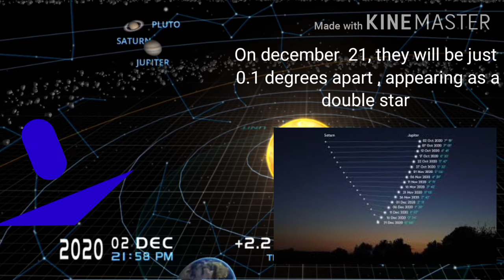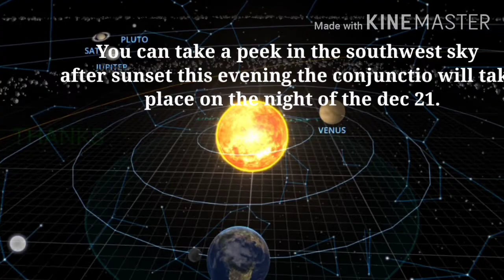ජේසු බිළිදු ඉපදුන දා පායපු නත්තල් තරුව#Great conjunction#jupiter#saturn#ඝාතකයා Vlog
දෙසැම්බරයේ අසිරිය දනවන බටහිර අහසේ නත්තල් තරුව💫

මෙම වර්ෂයේ තාරකා විද්‍යා හා අභ්‍යවකාශ විද්‍යා ක්ශේත්‍රයේ සිදුවූ අතිශය දුර්ලභ සිදුවීම් සමූහයක් වේ.

මේ එලැඹෙන නත්තල් සමයේ ද එවැනි අපූරු සිදුවීම් කිහිපයක් සිදුවීමට නියමිතය. එයින් වඩාත් වැදගත් වන්නේ මේ මස 21 දින සිදුවන බ්‍රහස්පති - සෙනසුරු Conjunction එකයි.

Conjunction යනු ඛ'ගෝල වස්තු දෙකක් එකිනෙක ව ලං වීමයි.

ග්‍රහලෝක දෙකක conjunction එකක් යනු හුදෙක් ම දෘෂ්ටි මායාවක් වන අතර එනම් ඒවායේ සාපේක්ෂ චලිත නිසා ඒවායේ පිහිටීම නිරීක්ෂණය වන්නේ ඒවා ලං වී ඇති ලෙසය.

මෙවර බ්‍රහස්පති - සෙනසුරු Conjunction එක සෑම 20 වසරකට වරක් සිදු වුවද ඒවා සියල්ල දැක ගැනීමට අපට නොහැකි වේ. (සමහර ඒවා දිවා කාලයේ ද සිදු වන නිසා) තවද ඒවා සියල්ලම සමාන ඒවා නොවේ. එසේ වීමට කක්ෂ වල ඇල බව වැනි සාධක හේතු වේ.

නමුත් මෙවර ඒවා සියල්ල එකට ගැලපී අතිශය දුර්ලභ බ්‍රහස්පති - සෙනසුරු Conjunction එකක් අපට දැක ගැනීමේ හැකියාව ඇත. මින් පෙර මෙවැනි දුර්ලභ ගණයේ බ්‍රහස්පති - සෙනසුරු Conjunction එකක් 1226 මාර්තු 4 දා නිරීක්ෂණය වූ බව සඳහන් වේ. මෙවර conjunction හි දී බ්‍රහස්පති හා සෙනසුරු අතර කෝණික විස්ථාපනය අංශක 0.1 පමණ වේ. එවැනි කුඩා කෝණයක් තිබීම නිසා එම ග්‍රහලෝක දෙකම එකට එක්වී පෙනීමට හැකිය. මෙය Double Planet Effect ලෙස හඳුන්වයි. බ්‍රහස්පති හා සෙනසුරු මධ්‍යතන යුගයෙන් පසු එනම් වසර 800 කට පමණ පසු පළමු වතාවට මෙලෙස ද්විත්ව ග්‍රහලෝකයක් සේ දිස් වේ.

මෙම conjunction එක නිරික්ෂණය කරන්නේ කෙසේද ?

මෙම දින වල සවස 6 න් පසු බටහිර අහසේ 25° ක් පමණ ඉහලින් බ්‍රහස්පති හා සෙනසුරු දැකගත හැකි වේ. ඒවා ඉතා ආසන්නව පිහිටා ඇති බව දැකිය හැකියි. මෙම conjunction එක සිදුවන්නේ දෙසැම්බර් 21 වන අතර එයද සැන්දෑ අහසේ අපට නිරීක්ෂණය කිරීමට හැකියි. පියවි ඇසින් නිරීක්ෂණය කරන්නේ නම් ඔබට ඒ ග්‍රහලෝක දෙක තනි වස්තුවක් ලෙස පෙනේ. දුරේක්ෂයක් භාවිතා කලහොත් ඔබට බ්‍රහස්පති හා සෙනසුරු ගේ කෝණික වෙන්වීමක් හා ඒවායේ උපග්‍රහයන් ද දැකිය හැකිය.

තාරකා විද්‍යා ලෝලීන් හට මෙම අවස්ථාව ඉතා අනගි මෙන්ම දුර්ලභ වන බැවින් ඔවුන් සිටින්නේ එය නිරීක්ෂණය කිරීමට නොඉවසිල්ලෙන් ය

keyword - education

.Our video content is referenced by video sources at these sites:
google image  via creative commen
space x
mars.nasa.gov
Any questions about copyright please send us via